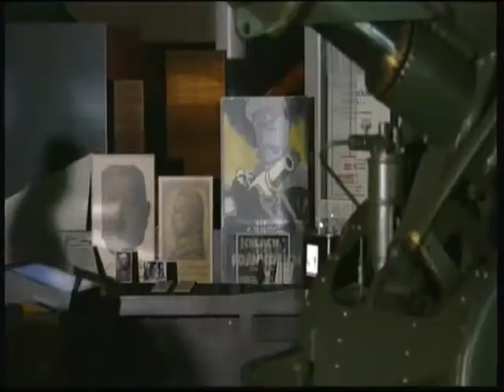Remembrance Sunday Prt2 BT